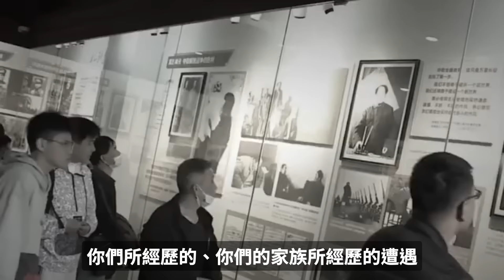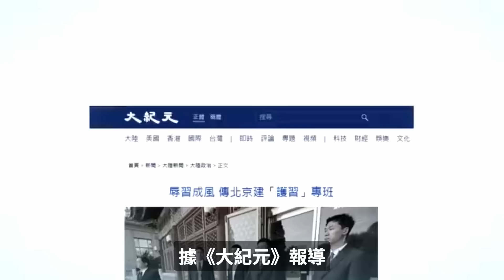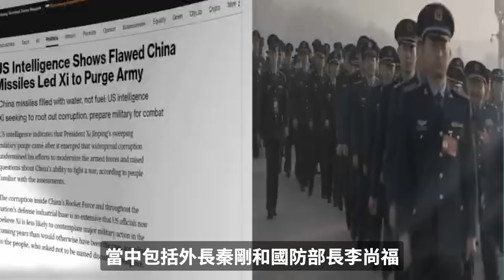中南海慌了！紅二代逼宮、輿論反習；中紀委全會上發飆！習近平自掘墳墓。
習近平大權獨攬，卻陷入更嚴峻危機，十多位高級將領被他撤職，社會各界反聲四起，尤其紅二代出現集體逼宮⋯⋯

秦剛、李尚福及大批將領落馬。 習在中紀委全會上連喊出12個「自我革命」。 專家：中共反貪是政治清洗，習等於是自掘墳墓。